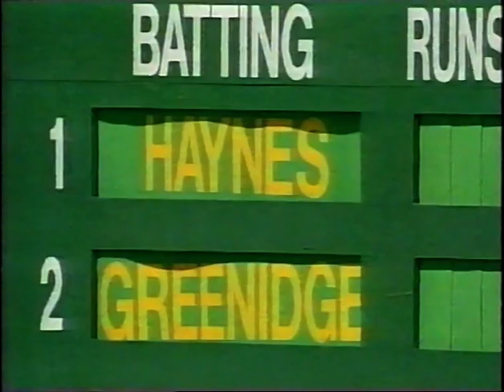GREENIDGE & HAYNES UNIVERSITY OF WEST INDIES VICE CHANCELLOR'S XI v ENGLAND BARBADOS MARCH 27 1998